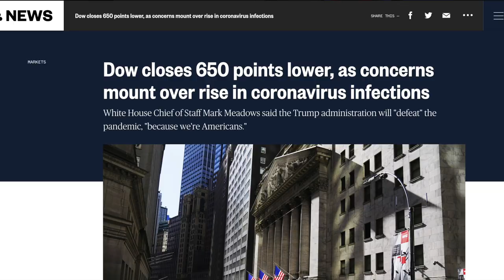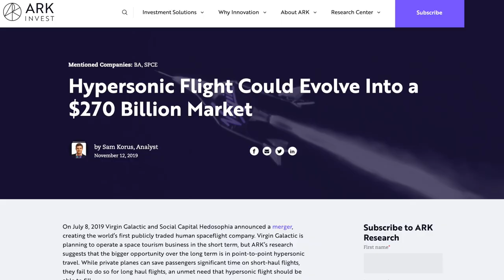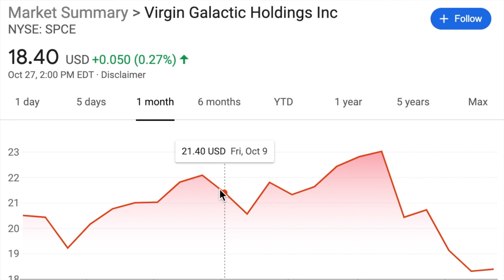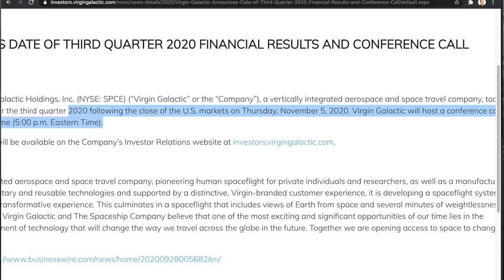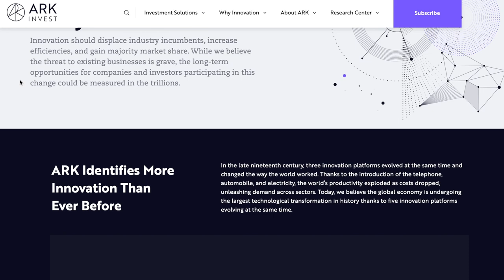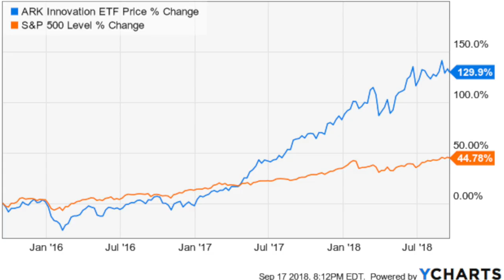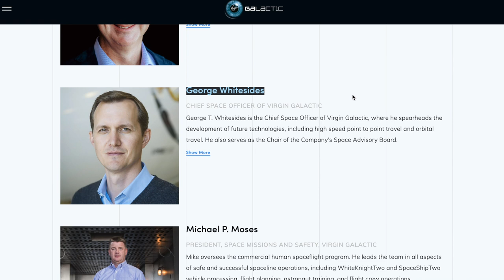Virgin Galactic's 2021| SPCE Stock Latest News!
In this video, I will be discussing Virgin Galactic's 2021 and also some spce stock news that have come out recently.

► Get 2 Free Stocks on WeBull when you deposit $100 (Valued up to $1400)

PERSONAL FINANCE BOOKS:

Think and Grow Rich ▶️
Rich Dad Poor Dad ▶️
Intelligent Investor ▶️
Principles: Life and Work ▶️
The 4 hour work week ▶️

Now, for the latest news...ARK Invest just bought 62,700 shares of Virgin Galactic to add to their position in their ARK- Q ETF. So i believe that after experiencing a significant drop in the market this week, it’s important for us to give you guys an in depth analysis of the company as well as how I have reacting to the stock market drop lately, and why ARK invest now has about 600,000 shares or 11 million dollars invested in SPCE.

Now ARK INVEST just bought 62 thousand shares of Virgin Galactic stock, which makes for a total of 600,000 shares bought of Virgin galactic Stock, and remember that Ark invest is betting heavily on their hypersonic flights, which could become a 270 billion dollar market.

By the way, if you enjoy these weekly SPCE stock news videos, do let me know because according to my analytics it seems like you guys actually enjoy watching these and I enjoy making them!!

There have been some great news released by the Virgin Galactic Team..

Virgin Galactic just stated “that they will be providing more specific updates on targeted launch windows as we get closer to them”

Another tweet said that “ the Virgin Galactic space flight will be crewed by two pilots and carry three NASA research payloads to space in the cabin”

One of the things that I wanted to show in this video is how all of the news could have a potential impact on Virgin Galactic in 2021. We should also be seeing Richard Branson be sent off to space in the year 2021.

Another thing that I wanted to touch base is that there will be a lot of catalysts for this stock in the new couple of months, which will bring the stock price up as a results. So we can expect the FAA approval and a scheduled flight for Richard Branson for him to fly in Q1 of 2021.

I believe there will be a lot of things that will bring the stock price up. But the goal here is to think long term and have patience as a Virgin Galactic Investor, and I hope this can answer questions like"should i buy spce stock today".